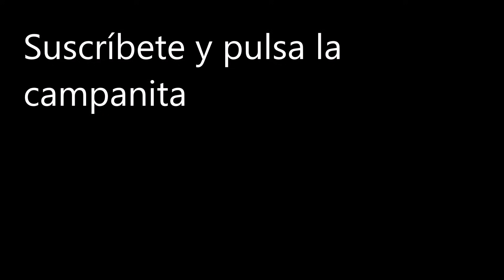Taladros, pulidoras, licuadoras, etc. chispean demasiado por estas causas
📺 ¿Tu herramienta eléctrica lanza muchas chispas? Aquí te explicamos por qué ⚡

¡Hola amigos de YouTube y suscriptores de Oficios Tips y Más! En este video te enseñamos de manera clara y práctica las principales causas del chispeo excesivo en herramientas eléctricas de mano con motor universal, como taladros, pulidoras y licuadoras. Si tu equipo lanza chispas visibles al funcionar, aquí sabrás qué lo provoca y cómo identificar el origen.

Son varias causas por las cuales las herramientas eléctricas chispean mucho, entre ellas serían las escobillas gastadas o baleros pegados y algunas más descritas en el video.
Por ejemplo las mismas escobillas que se quedan trabadas en los porta carbones o alojamientos guía.
Una causa muy común del chispeo excesivo también está en el colector o conmutador de la armadura el cual tiene alguna delga despegada o desconectada del alambre de la bobina.

🧠 ¿Qué aprenderás en este tutorial?

🔍 Diferencia entre chispeo normal (casi imperceptible) y excesivo

🪫 Causas más comunes del chispeo excesivo:

Carbones muy gastados o pequeños

Resortes colapsados que no presionan correctamente

Defectos de fabricación, como restos de barniz entre las ranuras del conmutador

Suciedad o restos de comida que impiden el deslizamiento del carbón

Conmutadores erosionados o dañados, que provocan saltos eléctricos

Bobinas cruzadas o quemadas en la armadura, generando campos eléctricos caóticos

Campo del motor quemado, que consume más corriente de lo normal

Bujes desgastados, que generan vibración y contacto irregular

Rozamiento entre armadura y campo, que desgasta el plástico del conmutador

🔧 Además, te mostramos:

Cómo revisar el tamaño y estado de los carbones

Cómo detectar el desgaste en bujes y bobinas

Cómo reconocer una herramienta en buen estado mediante el chispeo leve

📌 Este video es ideal para técnicos, aficionados al bricolaje o cualquier persona que quiera diagnosticar y reparar herramientas eléctricas sin gastar de más.

📺 Oficios Tips y Más — Reparaciones al alcance de todos. Nos vemos en el próximo video.